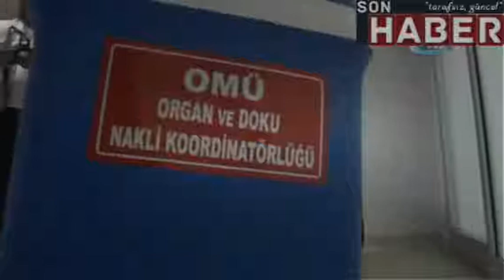Genç kadının organları nakil bekleyen hastalara umut ışığı olacak&#13;|sonhaber.im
IHAAW233946-SAG/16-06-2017br /br /br / - Genç kadının organları nakil bekleyen hastalara umut ışığı olacakbr /br / (Fotoğraflı)br /br / Şahin Binici br / SAMSUN (İHA) - Samsun’da beyin kanaması sonucu hayatını kaybeden 32 yaşındaki genç kadının organları, nakil bekleyen ailelere umut ışığı olacak. br / 12 Haziran tarihinde evinde baygın halde bulunan ve sağlık ekiplerince Samsun Eğitim ve Araştırma Hastanesi’ne kaldırılan 32 yaşındaki Azime Cezvekıran’a beyin kanaması teşhisi konuldu. 3 gündür yoğun bakım ünitesinde tedavi gören genç kadın, bu sabah 06.00 sıralarında beyin ölümü gerçekleşti. Genç yaşta hayata veda eden Azime Cezvekıran’ın organları ailesi tarafından bağışlandı. Saat 21.30 sıralarında ameliyata alınan genç kadının yapılan operasyonla kornea ve böbrekleri alındı. Böbreklerin bir tanesi Erzurum’a gönderilirken, biri de Samsun Ondokuz Mayıs Üniversitesinde(OMÜ) nakil bekleyen hastaya takılacak. Kornealar da OMÜ'deki bir hastaya nakledilecek. br / Konu hakkında açıklamalarda bulunan Samsun Eğitim ve Araştırma Hastanesi Başhekimi Doç. Dr. Fatih Özkan, “3 gün önce evinde baygın halde bulunan Azime Cezvekıran hastanemizde tedavi altına alındı. Bu 3 günlük periyotta yapılan tüm çabalarımıza rağmen sabah saatlerinde beyin ölümü gerçekleşti. Beyin ölümüyle beraber ailesi asil bir davranışta bulunarak organlarını bağışlama kararı aldı. Bu kardeşimiz hayatını kaybetti ancak bundan sonra başka insanlara hayat sunarak onların sağlığa kavuşmasına yardım edecek. Biz bu kardeşimizin böbreklerini ve kornealarını kullanacağız. Böbreklerin bir tanesi Erzurum’a gönderilecek. Bir tanesi de Samsun Ondokuz Mayıs Üniversitesinde (OMÜ) bir hastaya takılacak. Korneaları yine OMÜ’de göz problemi olan bir hastamıza fayda sağlayacaktır. Yapılan işin maiyeti çok büyük. Organ nakli demek sağlık bekleyen insanlara yardım demektir” dedi.br / Daha sonra konuşan Samsun Organ ve Doku Nakli Merkezi Sorumlusu Prof. Dr. Kamil Yakupoğlu, “Bugün Samsun Eğitim ve Araştırma Hastanesinde yoğun bakım ünitesinde tedavi gören hastamızın beyin ölümü gerçekleşti. Operasyonla bu hastamızın ailesinin izniyle organlarını çıkardık. Elbette bu acılı günlerinde zor bir karar vererek canlarının organlarını bağışlayan ailemize teşekkür ederim” diye konuştu.br / (ŞB-SLH-MK-Y)br /br /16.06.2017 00:24:40 TSIbr /NNNNbr /